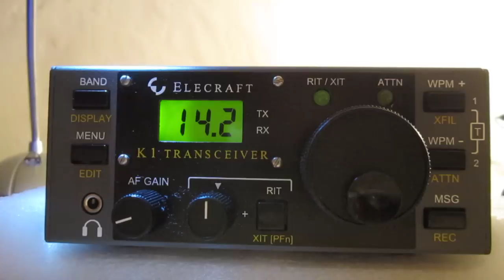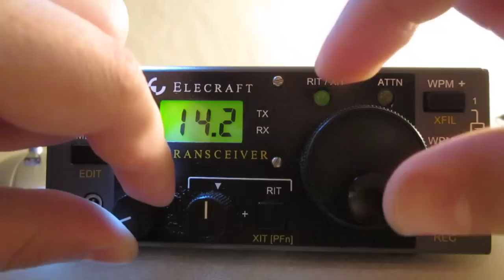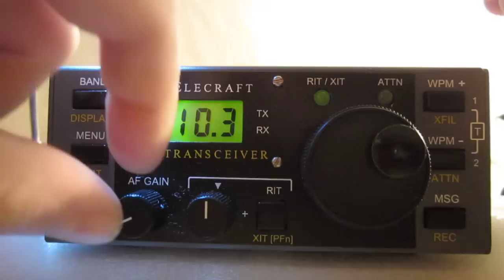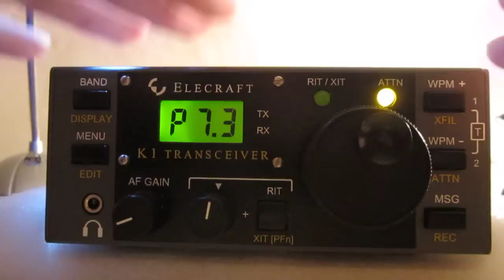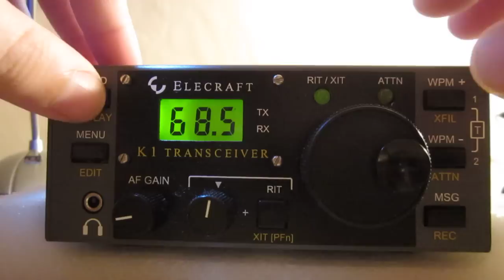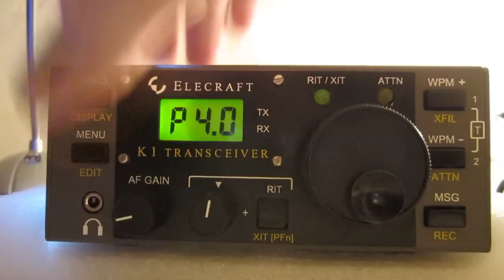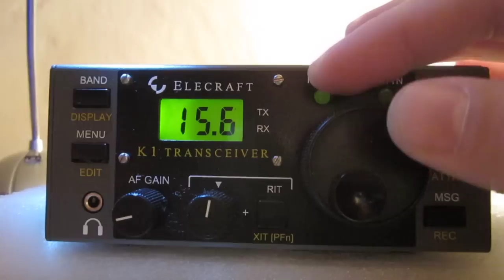Elecraft K1 I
The K1…A compact, high-performance CW rig that you can build.
HF operation is more fun than ever these days--five watts is all you need to work worldwide DX. That's why we've packed two bands into our affordable, easy-to-build K1 transceiver. The KFL1-2 two-band module covers your choice of two bands (80, 40, 30 20, 17 and 15 meters available). The module plugs in to the K1's main board, internally, and you can swap in a different KFL1-2 module, with different bands, at any time.

“I Can’t Believe It’s a Kit!”

As suggested by the 9-volt battery in the photo, the K1 is small - only 2.2"H x 5.2"W x 5.6"D, and weighs 1.4 pounds. Yet we've included many features you'd expect in a desk-top HF transceiver, including RIT and XIT, full break-in CW, memory keyer, three crystal filter bandwidths, configuration menu, speaker, and digital display. The K1 is styled to match our all-band K2 transceiver, with the same “look and feel,” attention to detail, and operating Mojo you'd expect from Elecraft.

An HF radio you'll never leave at home

Looking for adventure? With its low receive-mode current drain of under 60 mA, the K1 is a natural for portable operation. Add the internal battery (KBT1) and internal auto-tuner (KAT1) to create a true, all-in-one-box station!

Ideal for first-time kit builders
We use only through-hole components in the K1 to make construction and testing a breeze. And our wireless design methodology eliminates nearly all point-to-point wiring. Finally, the front panel and filter boards plug directly into the RF board to form a clean, rugged assembly. You'll be tempted to leave the cover off to admire your work!

You also won't need a lab-full of test gear to align the K1. It includes a built-in digital voltmeter, wattmeter, and frequency counter.

Comprehensive Assembly Manual

You'll find the K1 manual easy to follow, with step-by-step assembly, clear illustrations and photos, and modular checkout of each major section. There's also a detailed theory of operation section, as well as a complete troubleshooting guide.

Strong Customer Support

Our technical support via telephone and the Internet will get your Elecraft K1 up and running quickly. On-line manuals, frequently asked questions (FAQ), application notes and our user group e-mail list make building the K1 a great experience.